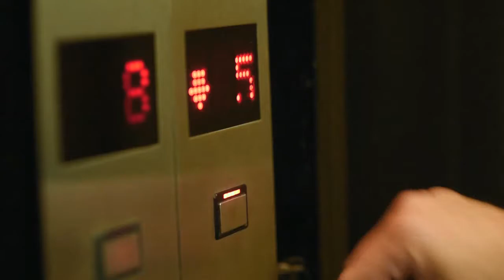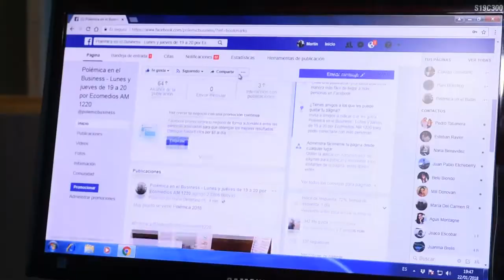POLEMICA EN EL BUSINESS con Claudio Destefano 6-8-2018